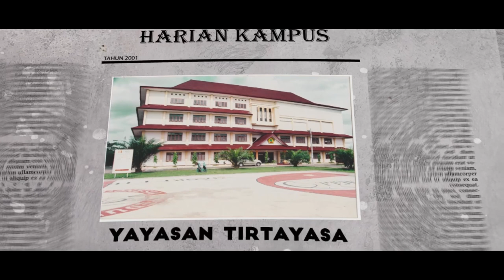Sejarah Untirta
Tim Produksi
- Puspita Asri Praceka
- Dwika Putri Agustine
- Khofifah
- Ihram Rizki Setiawan

Editor
- Arif Hidayat
- Stephanus